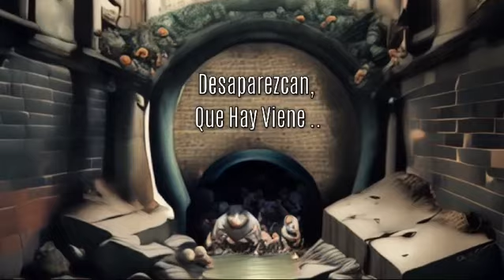El cascadel al gato Jose Novoa & Elui de Jesus Reyes